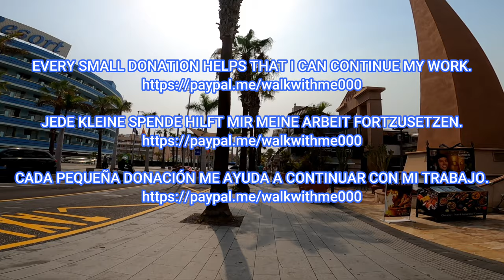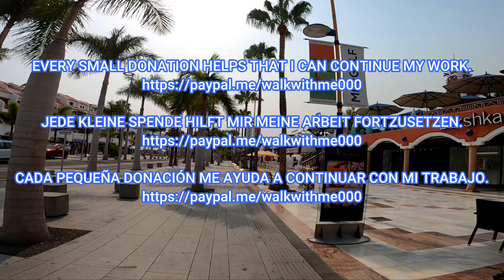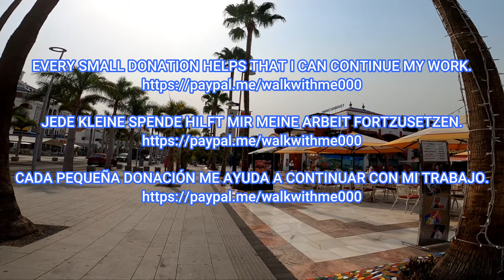Tenerife - Crazy Weather in Playa de Las Américas - Calima & Hot🥵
Playa de las Americas, Tenerife, February 2023. Hey guys, come with me for a walk in Playa de las Americas.  The year is still so young and we have already gone through all the weather phenomena in Las Americas, except for snow.  It rained, stormed and was unusually cold in these few weeks.  Now the beloved Calima is there too.

Playa de las Americas, Teneriffa, Februar 2023. Hey Leute, kommt mit mir auf einen Spaziergang in Playa de las Americas.  Das Jahr ist noch so jung und wir haben alle Wetterphänomene in Las Americas bis auf Schnee schon hinter uns.  Es regnete, stürmte und war ungewöhnlich kalt in diesen wenigen Wochen.  Jetzt ist auch die geliebte Calima da.